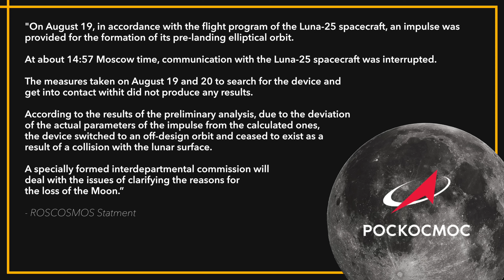BREAKING! Russia Luna-25 Has Crashed Into The Moon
Russia's lunar exploration mission Luna-25, has ended in failure after the spacecraft crashed into the moon's surface; the announcement was made by Russia's space agency, Roscosmos